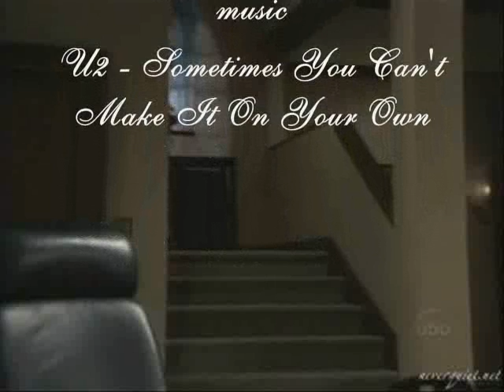Sometimes You Can't Make it on Your Own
This is why I fell in love with the Jasam pairing.  Enjoy the story of Jasam.